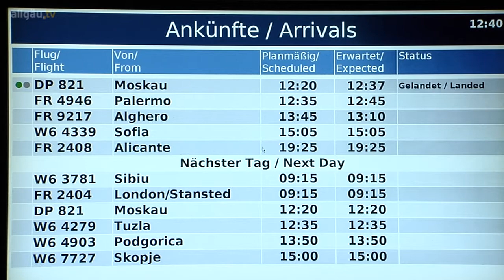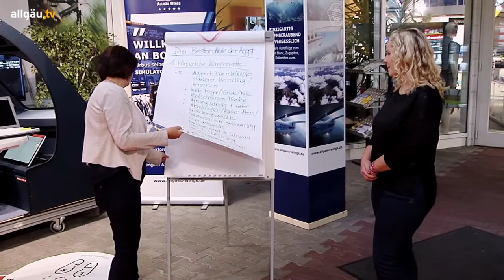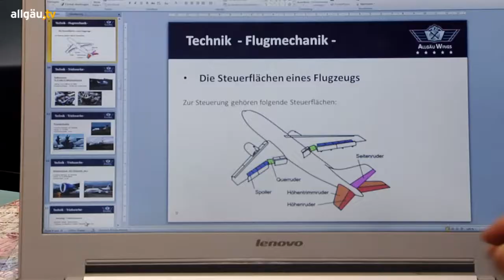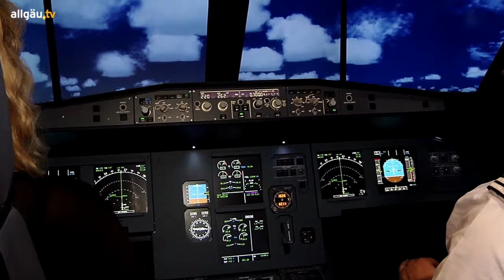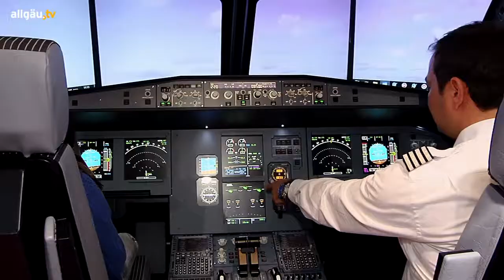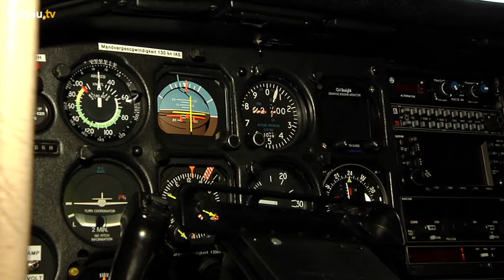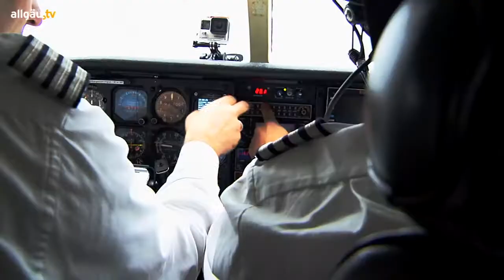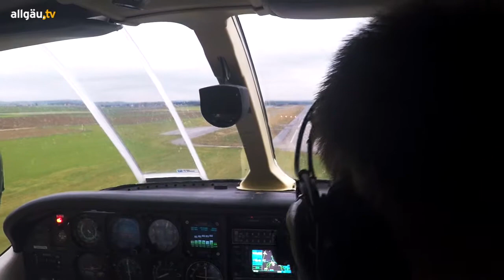a.tv spezial - 9. November 2016